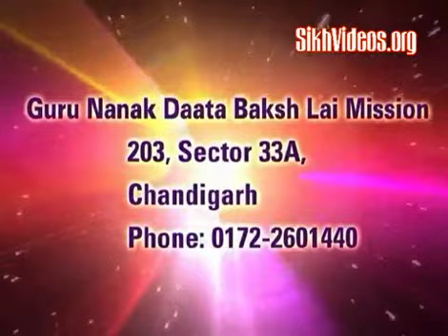ਸੁਣੋ ਮੇਰੇ ਵੀਰ ਜੀਓ ਨਿਰੰਕਾਰ ਕਿੱਥੇ ਵਸਦਾ ।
ਪਿਤਾ ਦਸਮੇਸ਼ ਦਾ ਪਰਿਵਾਰ ਜਿਥੇ ਵੱਸਦਾ ।
ਚਮਕੌਰ ਦੀ ਗੜ੍ਹੀ ਵਿਚ ਅਜੀਤ ਜੁਝਾਰ ਜਿਥੇ ਵਸਦਾ
ਸਰਹਿੰਦ ਦੀ ਦੀਵਾਰ ਵਿਚ ਜ਼ੋਰਾਵਰ ਫਤਿਹ ਸਿੰਘ ਵਸਦਾ

Shastran Sau Att Hi Rann Bheetar, Jhoojh Maro Keh Saach Pateejay
ਸਸਤ੍ਰਨ ਸੌ ਅਤਿ ਹੀ ਰਨ ਭੀਤਰ ਜੂਝਿ ਮਰੋ ਕਹਿ ਸਾਚ ਪਤੀਜੈ

By:Brig. Partap Singh Jaspal (Retd.)
Guru Nanak Daata Baksh Lai Mission (Chandigarh)